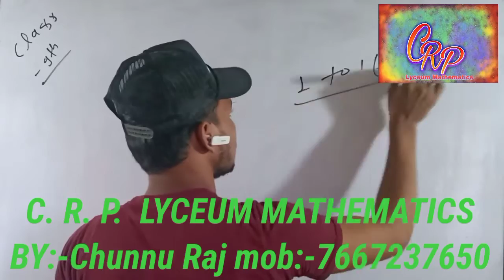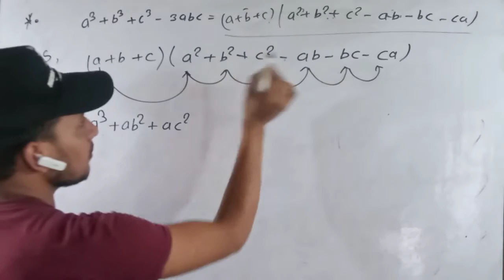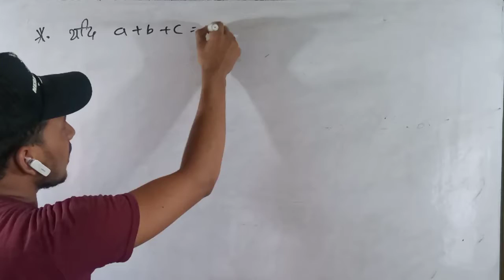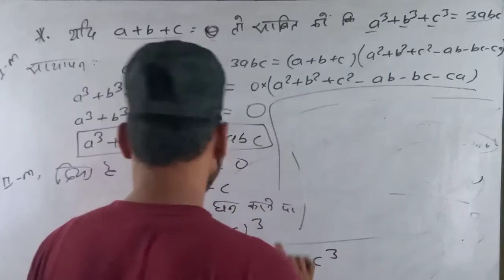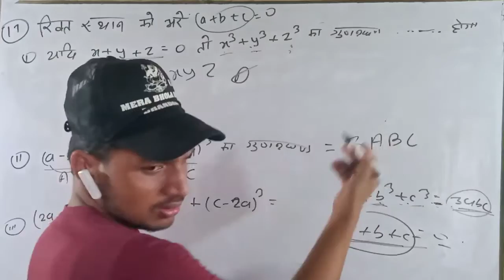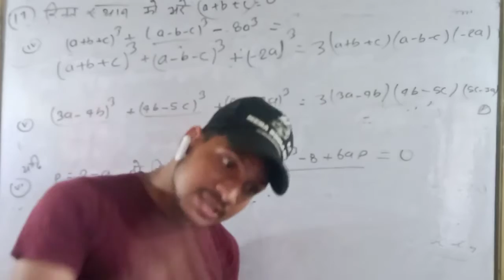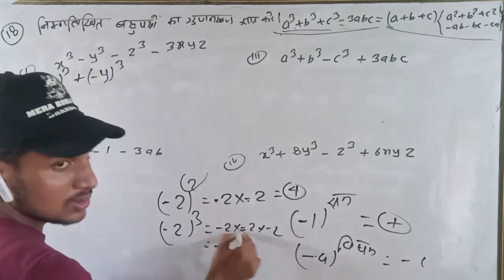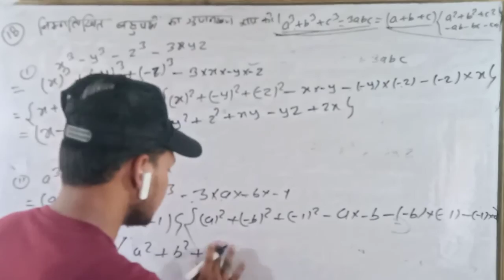Algebraic expression Class ninth Ex-4.5 question solved 17&18 best method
most useful for board exam ninth